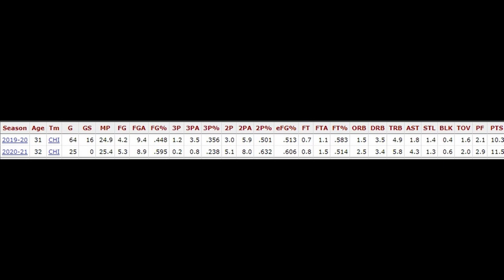The Chicago Bulls Most Underrated Player: Thaddeus Young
Dedicated video to Thad Young who has been the Bulls key piece to success so far this season